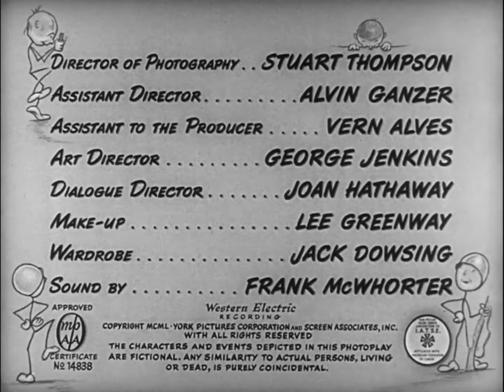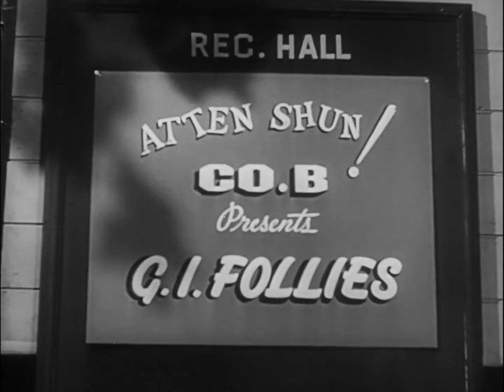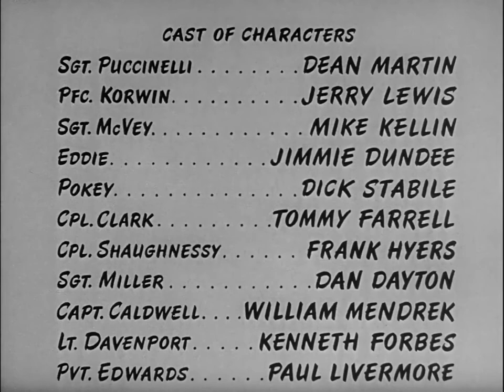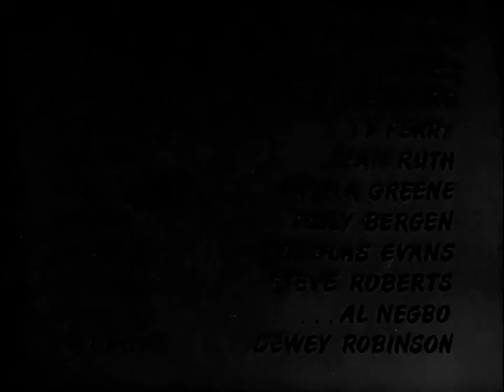AT WAR WITH THE ARMY 1950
Martin and Lewis’ first starring vehicle has the duo as army recruits who get mixed up in all kinds of wild situations at their army base. Alvin Corwin is low man on the totem pole, and goes from one mishap to another at an army training camp in World War II. Great musical comedy, featuring Jerry Lewis at his slapstick best. Dir. Hal Walker.

GENRE: Classic Films
STARRING: Dean Martin, Jerry Lewis, Danny Dayton, Polly Bergen.
YEAR: 1950
COLOR/BW: Black & White
MOVIE TYPE: Public Domain Movies
DECADE: 1950s